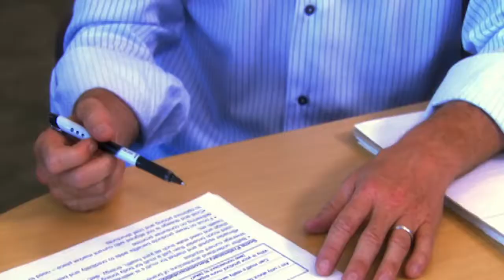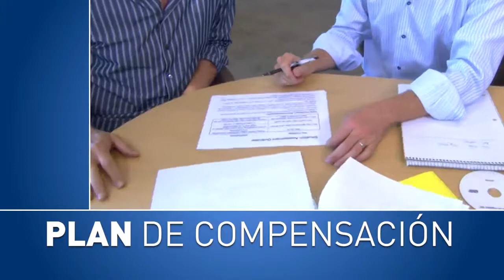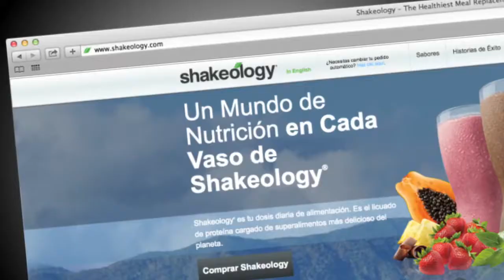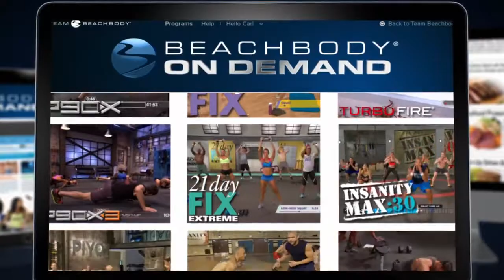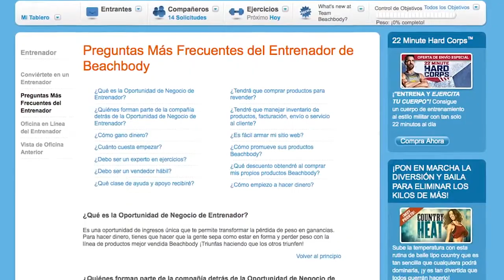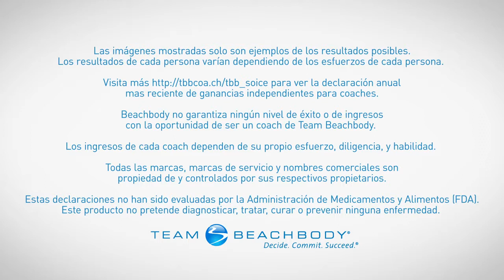Presentamos Team Beachbody en Español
Me encanta contar mi historia simple mente tome decisiones diferentes"
Yo Perdi 100 libras mientras hacia ejercicios con mi esposo desde la comodidad de mi hogar en un período de 1 año.
Cuando perdí mis primeras 100 libras en el 2012 me recuerdo que todos los dias me sentia mas y mas fuerte!  En la primera ronda de P90X, perdí 40 libras. En mi segunda ronda perdí 30 libras. En mi tercera ronda perdí 30 libras.
Hasta la fecha, he perdido un total de 100 libras usando el sistema de Beachbody. Fui del size 18 de mujer a un 4. Pero aún mayor que el peso que he perdido es la confianza que he ganado."
ahora en mis Grupo Reto me enfoco que cohan fuerza para todos los dias pora seguir luchando contra la obesidad!